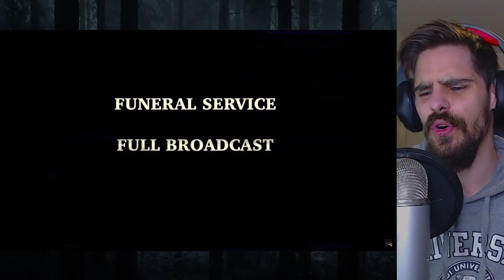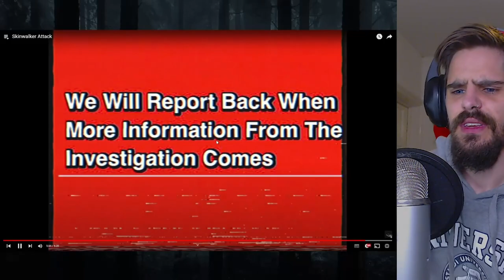I CAN'T WATCH NBA EVER AGAIN... (Analog Horror Reaction)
Today we reacted to three Analog Horror videos made by the creator 'Beyond Birth'. All one-off videos with different eerie and creepy vibes.

Go show some love to the creator: @Beyond_Birth.

This video showcases some of imRATZZ funniest reactions ,and the best of imRATZZ. These videos will come out regularly so make sure to check the Reaction playlist when it is created. We see some rage / cringe / funny moments.